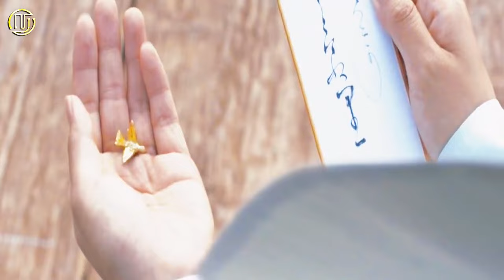KESETIAAN SAMURAI JEPANG,KISAH NYATA‼️SAMPAI SEKARANG ORANG JEPANG MENIRU SIFAT MEREKA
Istilah Ronin dalam era samurai jepang adalah ssbutan untuk para samurai yang gagal melindungi rajanya

Di film ini mengisahkan tentang kesetiaan, keberanian dan kegigihan para ronin dalam mencari keadilan untuk rajanya yang terbunuh

Simak kisah selengkapnya dalam video ini
Judul Film: 47 Ronin 2013

aktor utama:  Keanu Reeves (pemeran john wick)

channel baru yang ditujukan untuk mencari cuan ,channel yang akan rangkum alur cerita film, upload setiap minggu sekali karena belum punya karyawan

Alat untuk edit

Hp :POCO M4 PRO 6gb/128

Merekam suara pakai HP di edit pakai adobe podcast biar suara JERNIH

Yang Edit : Jame Poul

Yang buat script : Jame poul

Yang nyari film : Jame Poul

Yang ngisi suara: Jame poul
Aplikasi untuk edit : CAPCUT

SEMUA MUSIK ADMIN AMBIL DARI STUDIO MUSIK YOUTUBE NO COPYRIGHT SEMUA MASBRO ..

alu#alurceritafilm